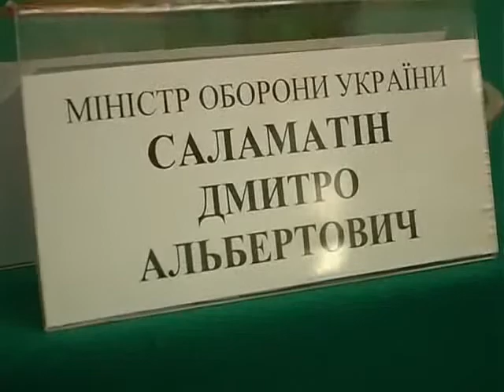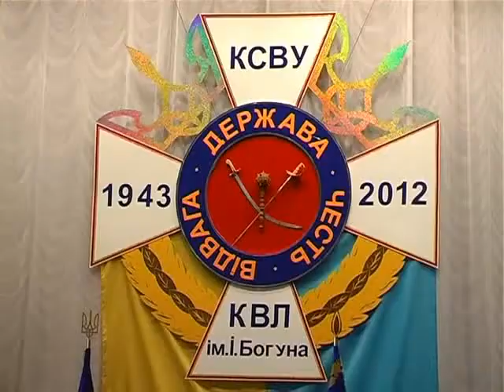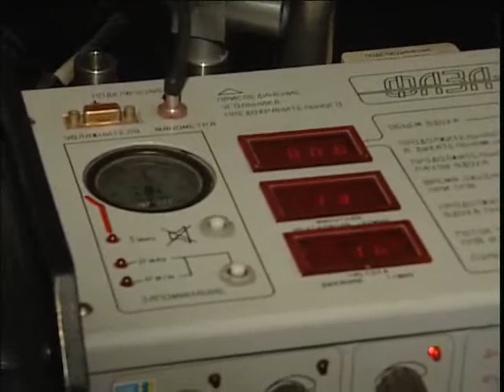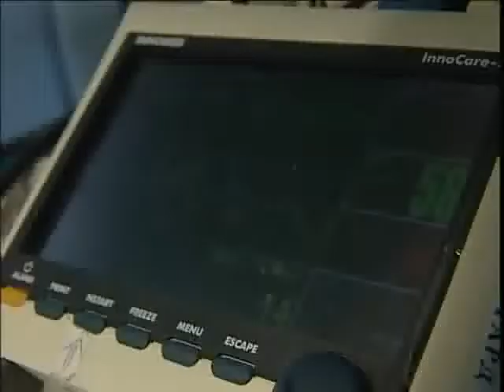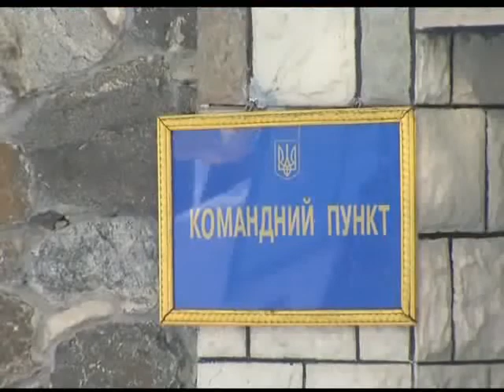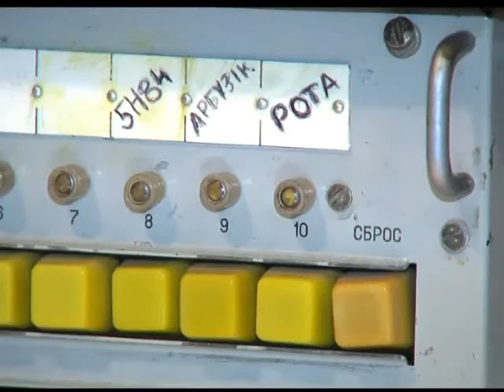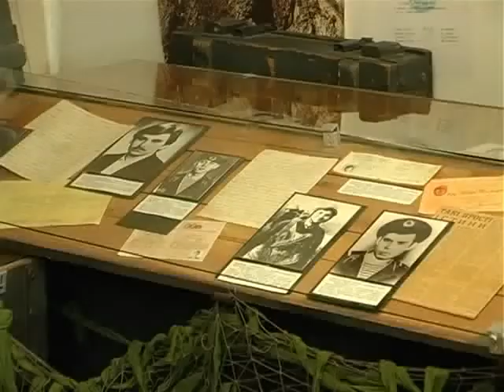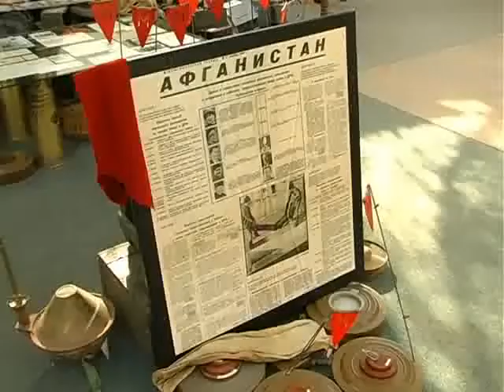Програма "Служу Україні"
Програма "Служу Україні" Випуск від 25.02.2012 (УТР)